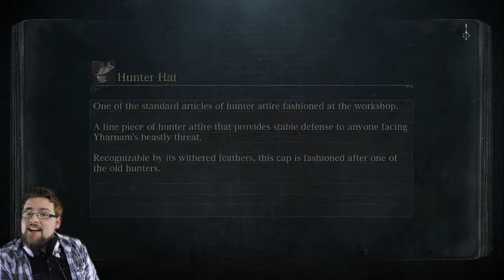EXCUSE ME | Bloodborne - Part 3 | Lets Play with Oringes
Hey Guys, Welcome to Bloodborne! I Will be playing through this game the best I Can, it is crazy tough, but we will get there! I Hope you enjoy this video.

Bloodborne Walkthrough includes a Review of the Single Player Story Campaign for PS4. This Bloodborne Gameplay Walkthrough will include a Review, all Bosses, Cut Scenes, PS4 Gameplay, Character Creation, Weapons, Armor, Music, OST and the Ending of the Single Player.

Bloodborne is a 2015 action-role playing video game developed by From Software and published by Sony Computer Entertainment exclusively for the PlayStation 4. Bloodborne takes place in the ancient city of Yharnam which was known for housing a medical remedy, a "panacea" which is said that would cure any disease. Over the years, many travelers made pilgrimages to Yharnam seeking the remedy to cure their afflictions; the Hunter is one of these travelers. Upon arriving in Yharnam, however, it is discovered that it is overrun with a plague which has transfomed most of the townsfolk into terrifying beasts. The player must navigate the streets of Yharnam and defeat its insane inhabitants and horrifying monsters in order to survive.